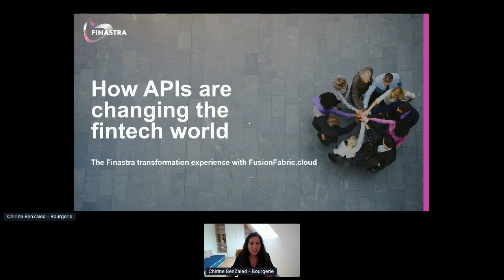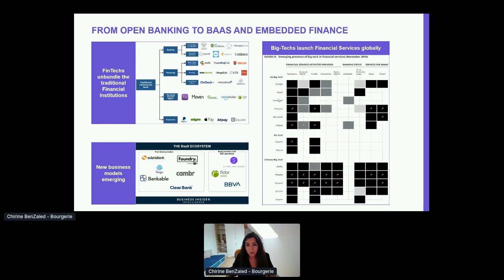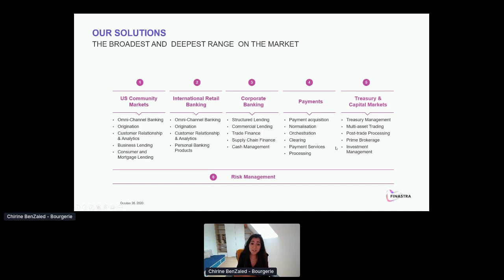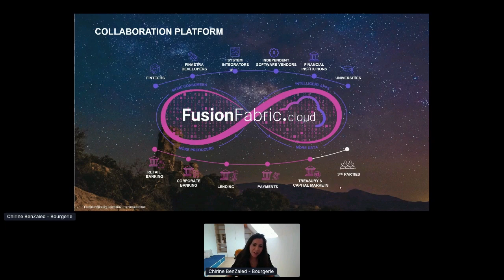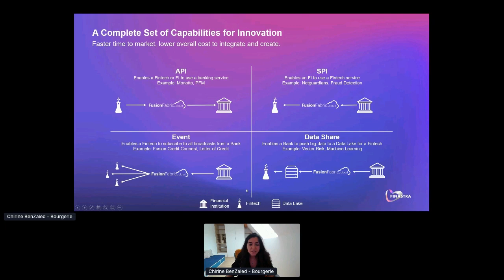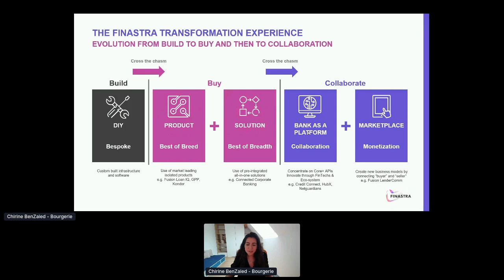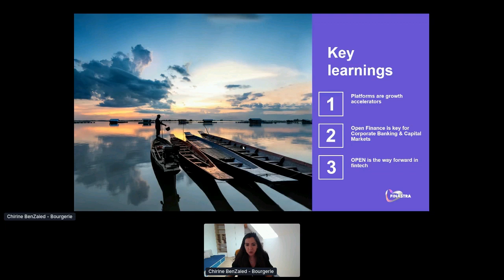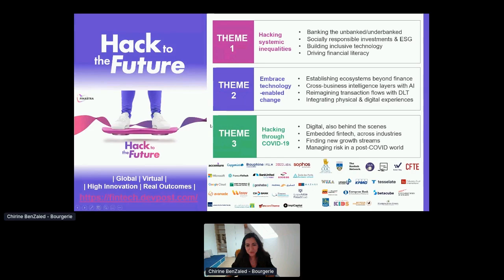Apidays LIVE London 2020 - How APIs are changing the fintech world By Chirine BenZaied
How APIs are changing the fintech world
Chirine BenZaied - Bourgerie, Innovation Director at Finastra